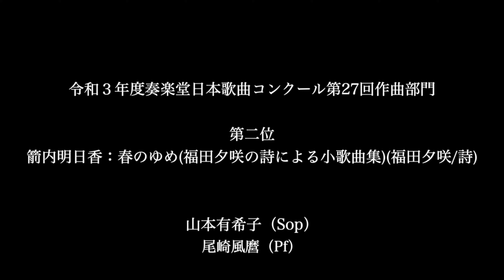第二位 箭内明日香：春のゆめ(福田夕咲の詩による小歌曲集) 奏楽堂日本歌曲コンクール第27回作曲部門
令和3年度奏楽堂日本歌曲コンクール第27回作曲部門本選会(2021年5月30日)
第二位
箭内 明日香：春のゆめ(福田夕咲の詩による小歌曲集)　福田夕咲/詩
ソプラノ：山本 有希子
ピアノ：尾崎 風磨